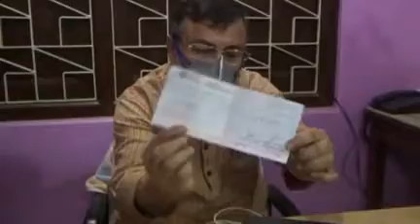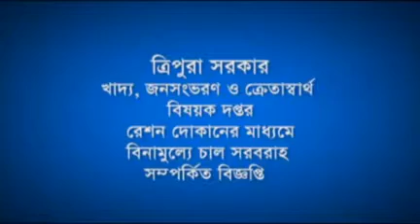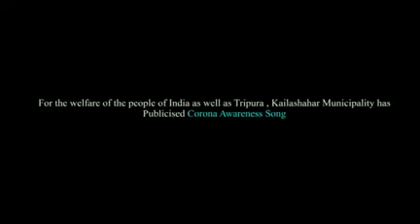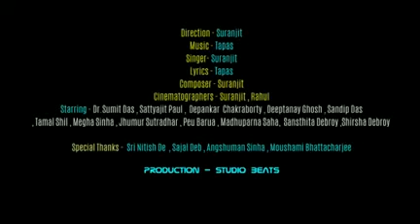27 03 20 Beng 3 part 1